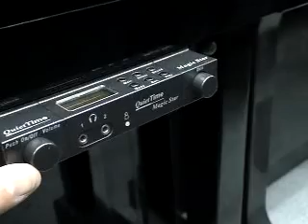カワイ ＢＬ-31（消音付き） 提供：ぴあの屋ドットコム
新品の最新型消音ユニット（マジックスター）をつけました。（中古ピアノ）